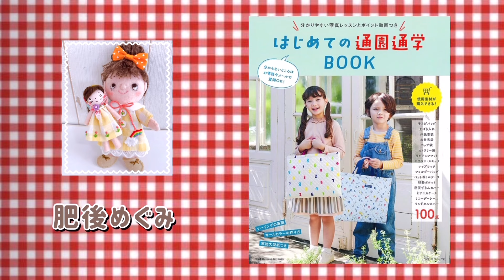２種類の材料だけで作れる！裏地も付いちゃう！１０分で作れる手抜きのポーチの作り方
いつもは、ハンドメイドの制作動画ですが…

ショート動画では、ガチャガチャ・食玩・ミニチュア・手抜き料理・日常の出来事の動画を公開しています。

ブログからも本が購入出来ます(Amazon・楽天市場)

ママ、おばあちゃんの手作り フェルトの赤ちゃんおもちゃ
子どもの心を情緒豊かに育む　フェルトで作る知育おもちゃ
フェルトでたのしいおままごと
はじめての通園通学ＢＯＯＫ
パンどろぼうの本他

Creema は一部を販売しています。